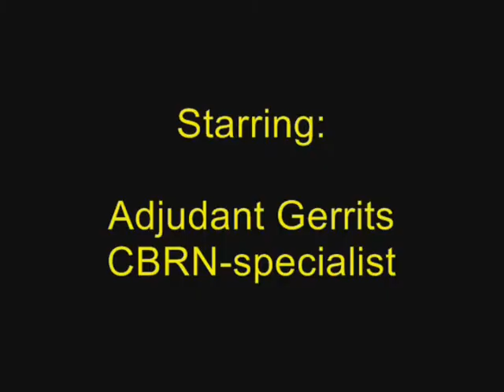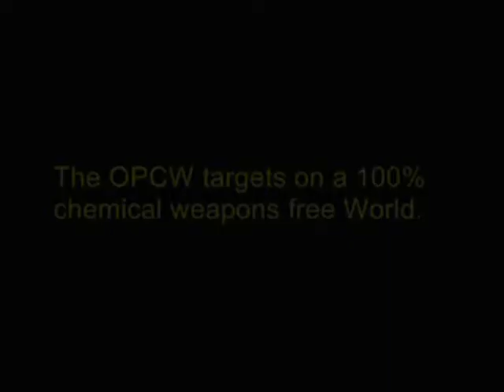More about volatile chemical weapons TAG 3 deel 4 v2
More about volatile chemical weapons TAG 3 deel 4